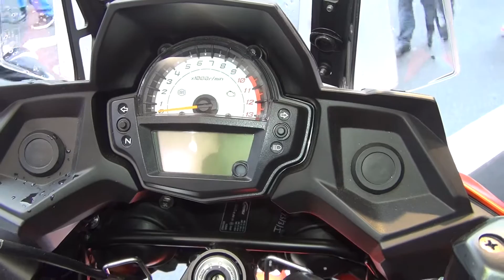Kawasaki Versys 650 (2016) Exterior and Interior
2016 Kawasaki Versys 650 motorcycle seen from outside and inside. Engine is 649 ccm. Max power 69 hp at 8500 rpm. Weight 216 kg. Fuel tank 21 liters. SFF function. ABS. One Key System as option. Color is Orange Candy Matte. Price is 7899 EUR.